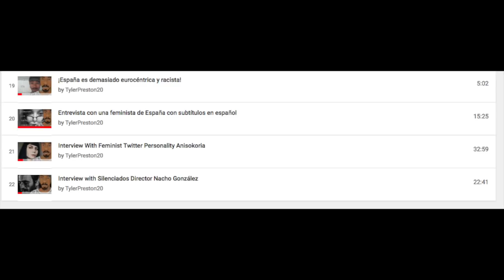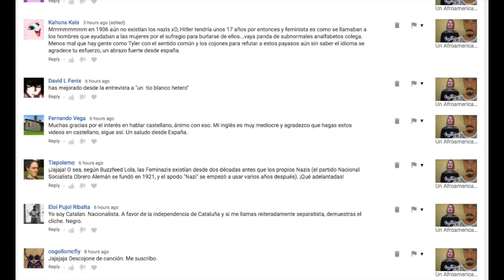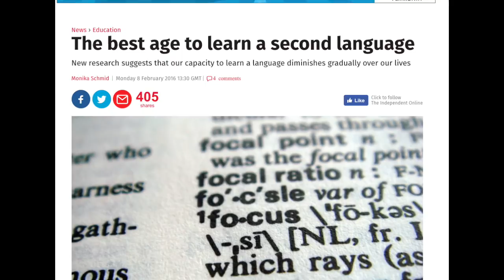The Importance of Learning a Second Language